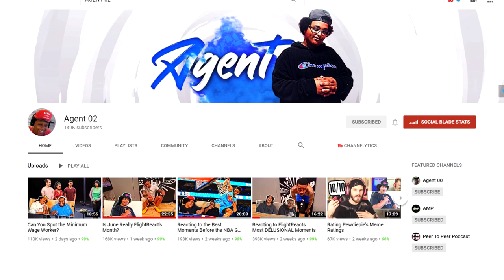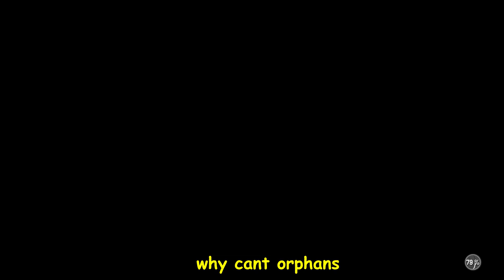WHAT 1000 HOURS OF EXPERIENCE WITH A 3 LEVEL SCORER LOOKS LIKE...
I might not have all my badges but this muscle memory don't MISS! Some hilarious moments playing NBA 2K20 from the other day